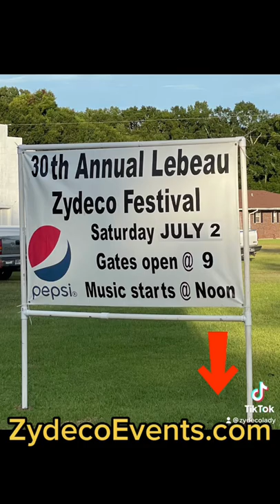The Lebeau Zydeco Festival 2022….here’s what you missed!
Helping Preserve the Music & Culture of Southwest Louisiana & Texas!